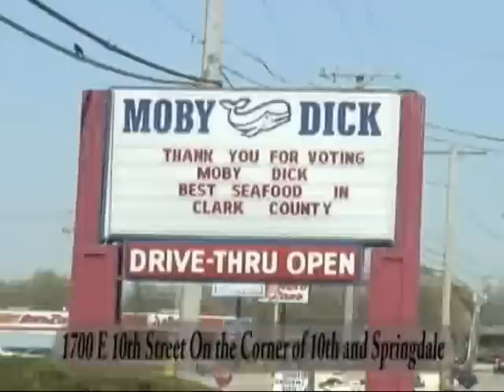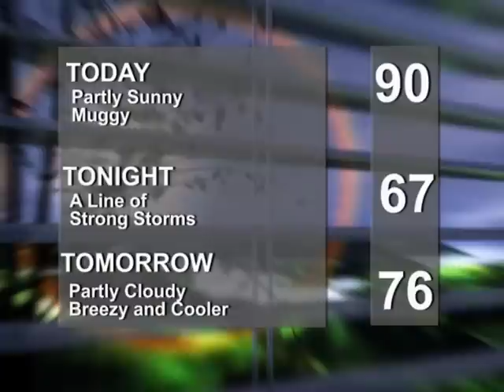JHS Sports 9 12 2012